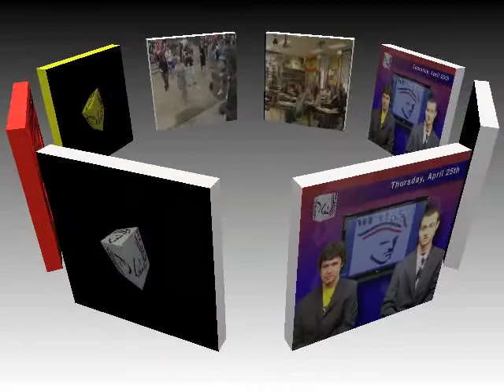425 News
GOOD MORNING ALBEMARLE I'M Haris and I'm Billy AND TODAY IS Wednesday, April 25th AND IT'S NOW TIME FOR YOUR MORNING ANNOUNCEMENTS!

Here's what's going on around AHS.

FOR ANY STUDENT WHO IS TAKING AT LEAST ONE AP TEST AND HAS NOT COMPLETED THE PRE AP ADMINISTRATION!! There will be another session held during the beginning of CHAT today in Room 165. This must be completed before the start of AP testing. Please see Mrs. Parsons if you are not able to make this session.

The African American Scholars Alliance Club will be meeting today  during CHAT in the library.  Please bring your lunch.  All members need to attend to discuss end of the year activities.  Any questions contact Coach Green or Mr. Bellamy.

High school seniors who have applied to PVCC and for financial aid but have NOT selected a program of study will be receiving a missing information letter from the PVCC Financial Aid Office. Those students need to complete a program change form and officially be in a program of study before they can be eligible for aid.  The form is on the AHS School Counseling webpage under College Application Process.

At least two hundred students still need to submit their applications and test scores to Ms. Garnett if they plan to take any dual enrollment classes next year.  The deadline is May 1; at that time names of all students without applications on file will be removed from the dual enrollment class rosters and alternate selections will be entered.  Dual enrollment applications and test scores may be submitted before the end of the school year in order to have your name restored to the dual enrollment roster.  Forms and information are on the School Counseling webpage.

Tickets for AHS's new show Hello Dolly are on sale now! They are available for purchase in the cafeteria during all 4 lunches. for ticket information and show times.

And in sports news:

Congrats to the varsity boys lacrosse for defeating Fluvanna 20-0 on tuesday night in a blowout. The boys play again tomorrow night against St. Christ's.

Congrats to the Varsity girls lacrosse team for defeating Charlottesville 21 to 13 last night. The girls play next against Western on monday night.